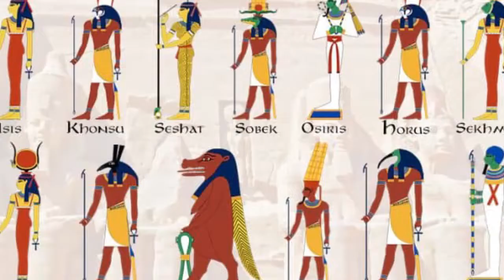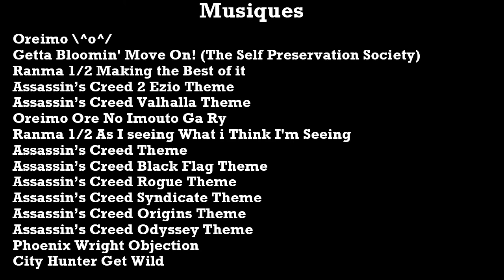Assassin's Creed Partie 2 Lore se Barre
Parfois le lore, c'est cool et parfois le lore, c'est compliqué. Tellement compliqué qu'il est assez facile d'arriver à des incohérences. Assassin's Creed n'échappe pas à la règle alors petit retour sur les erreurs présentes ce coup-ci dans Valhalla. Et on va aussi tenté de voir si on peut pas réparer tout ça.

00:00 Introduction
00:42 Valhalla
12:43 On répare tout